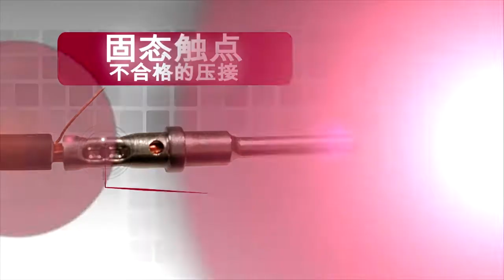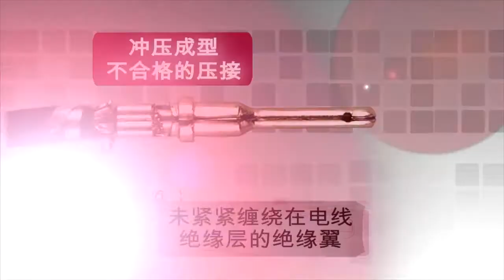DEUTSCH 触点 (DEUTSCH Contacts) - Chinese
TE Connectivity 提供两种样式的 DEUTSCH 触点
使用手动工具压接固态触点
使用手动工具压接冲压成型的触点。